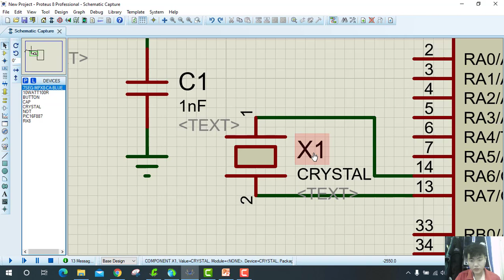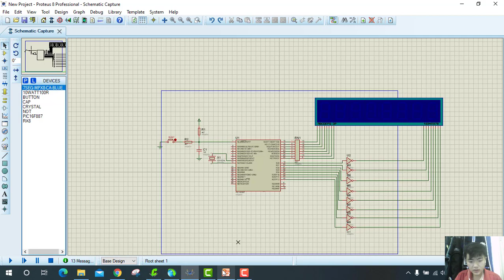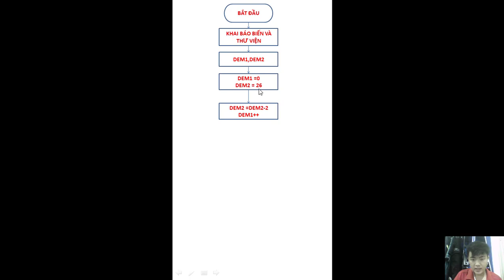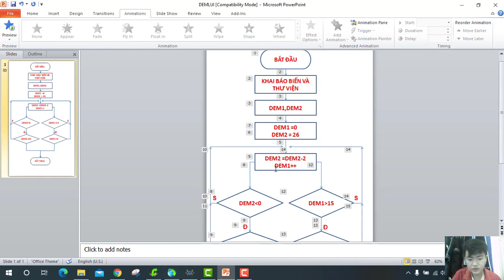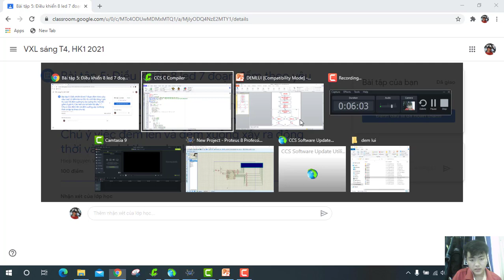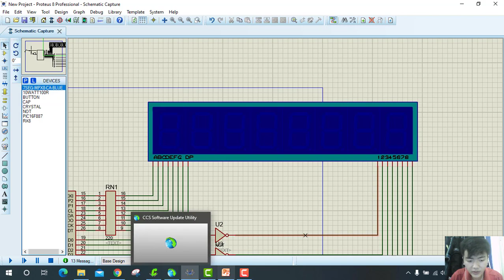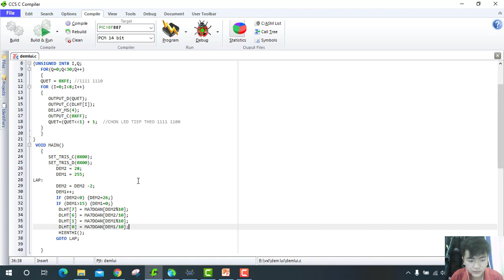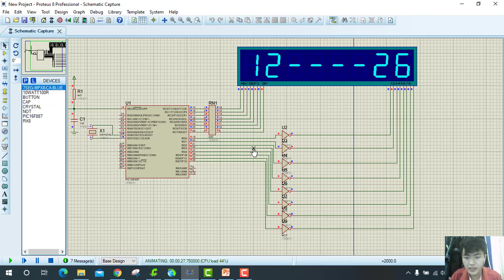Bài tập Vi xử lý số 5. Vũ Minh Tân_18146210. Lớp sáng T4